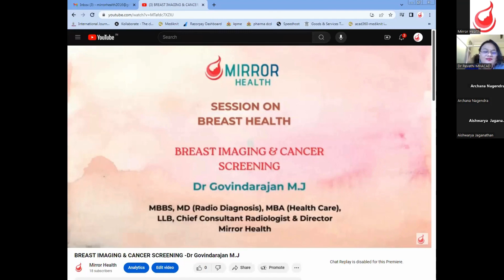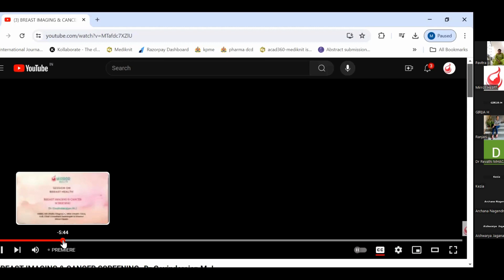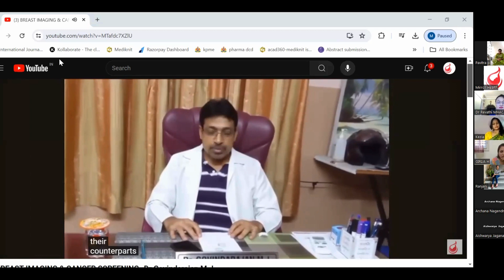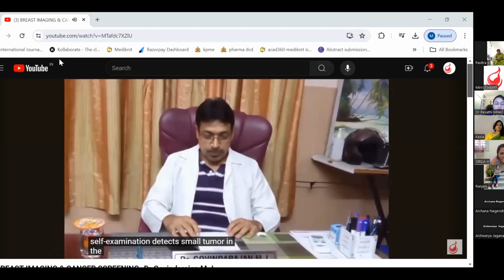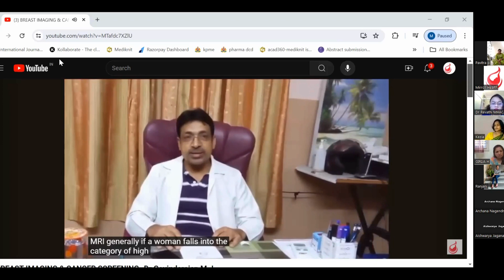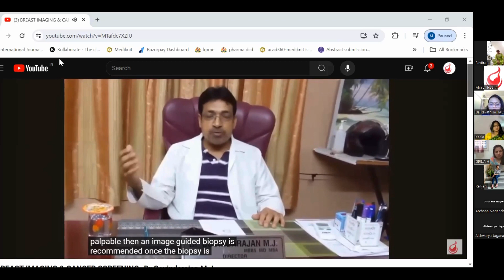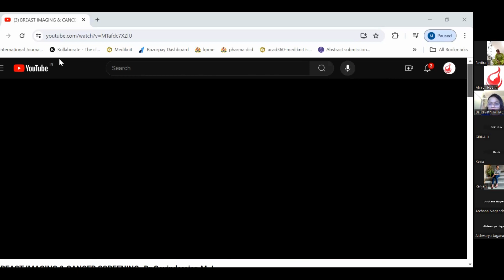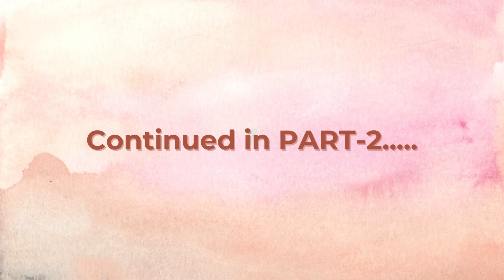SESSION ON BREAST HEALTH PART-1 [28-5-2024]